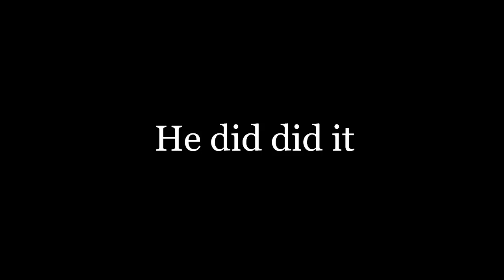Sick BF throws DF's Ice Mallet! - An FNF Comic Dub@FunkinBoys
Uh oh! Drugfriend showed his adorable Seroko his Ice Mallet, but he decided to have it and throwed it by accident! What's gonna happen with the Ice Mallet? Let's find out together!

-Credit-
@HillaryYeboah2 - Comic, Thumbnail, & voice of Sick Girlfriend, BobSponge Girlfriend, and Freundin
@YourBoyfriend - Voiced of Sick Boyfriend
@FunkinBoys - Voice of Drugfriend
@gothicboy220 - Voice of Purity Senpai
@Cobalt_bee - Voice of Freundin

MapleStory - Temple of Time Remembrance